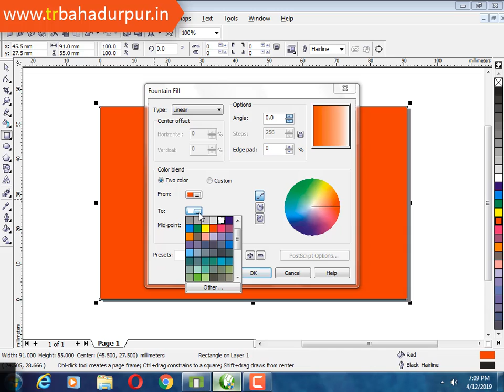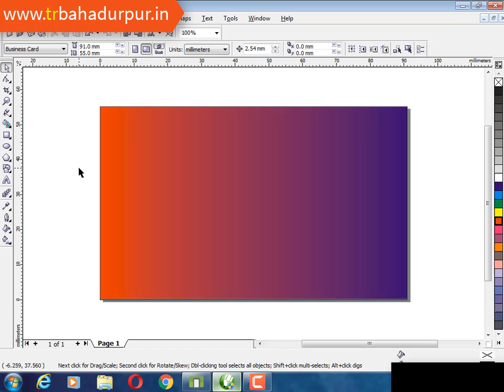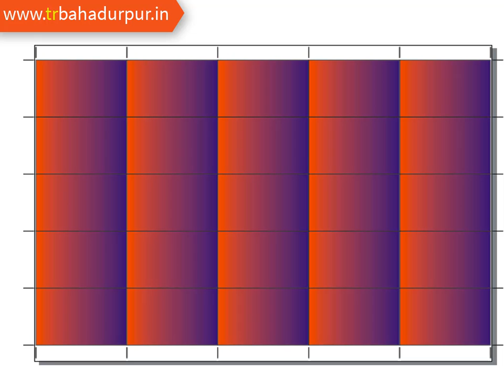25 bussiness card in one click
Hello Friends!

Mai Apka dost Tanveer Ahmad aaj fir laya hu apke liye ek bahut hi shandar cheej jise kayi log kayi naamo se jante hain.

jise cut mark ke naam se bhi jana jata hai

macro bhi bola jata hai.